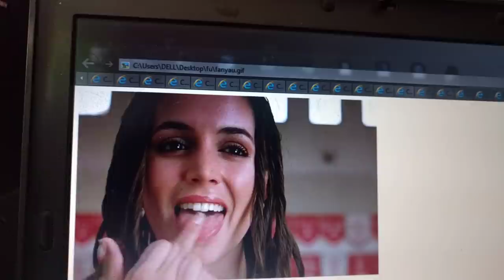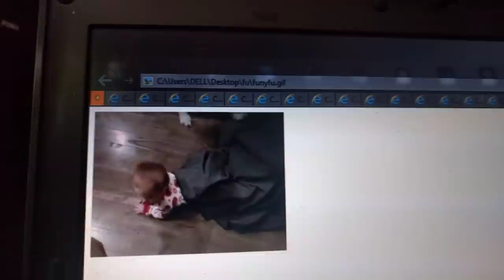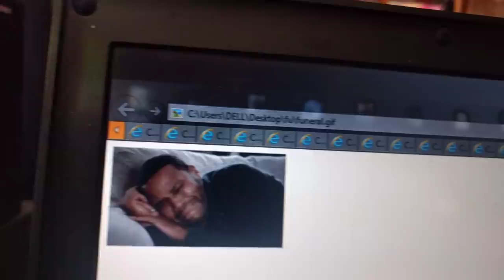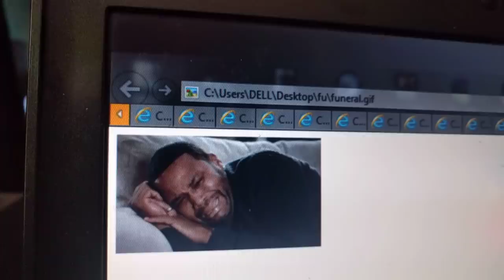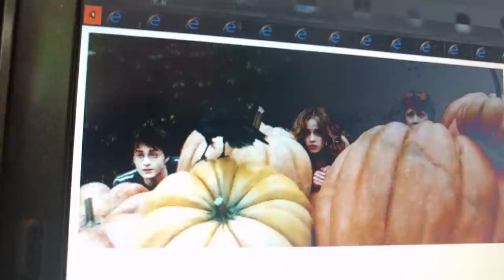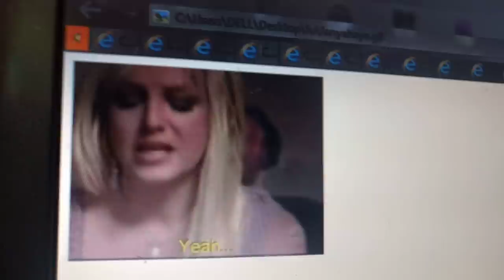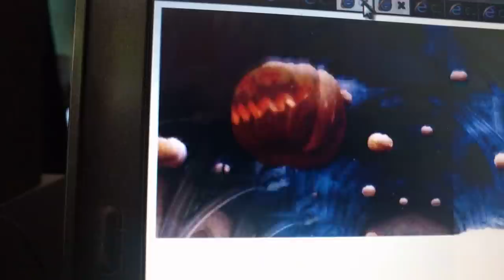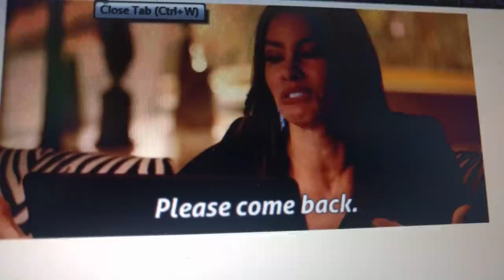Usipofanya haya unaboa kitandani na hutaambiwa hilo BY DR Nelson 0754 039994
Wengi wanajiona kuwa wanajua mapenzi kitandani kwa kuwa mwenzio amekosa ujasiri wa kukwambia ukweli huo, jiongezee haraka kabla hujalizwa